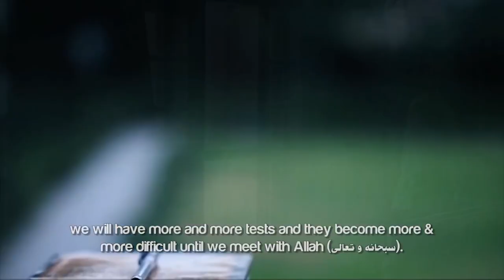Never Give Up - Amazing Islamic Reminder By Mufti Menk